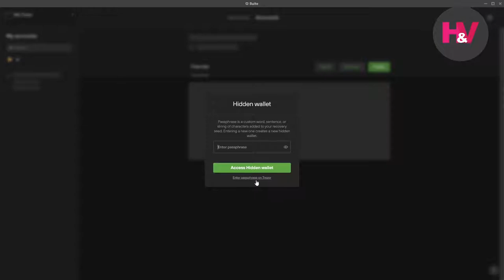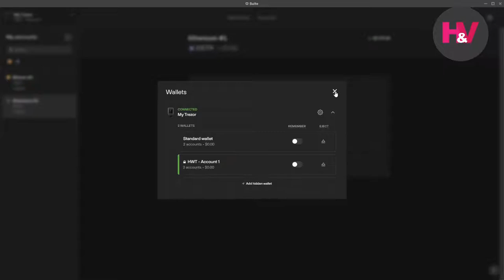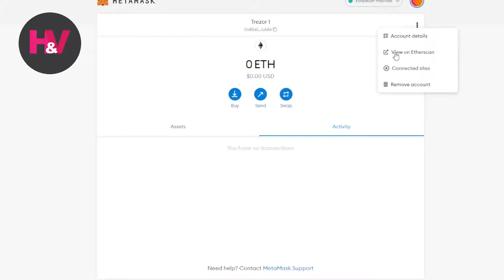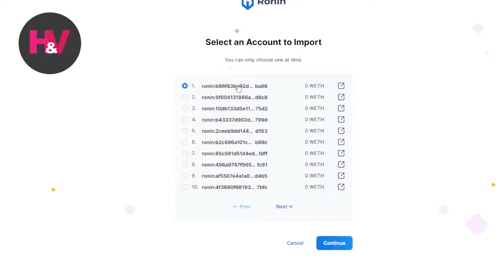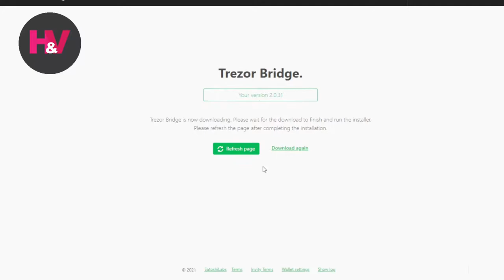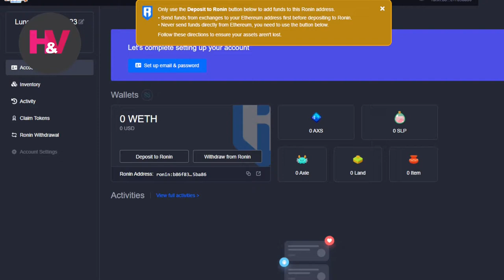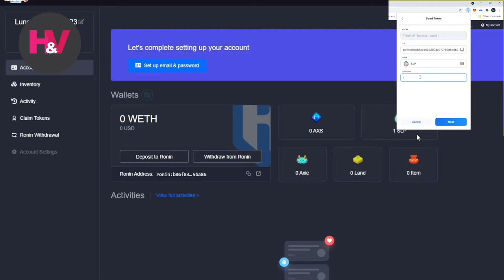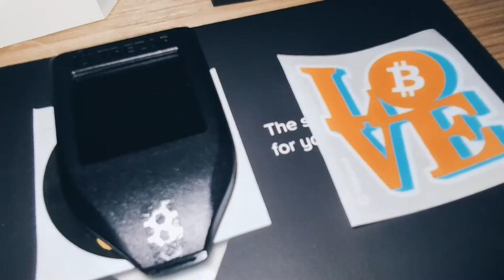Connecting Your Trezor to Ronin and MetaMask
Connecting your hardware wallet Trezor to MetaMask and Ronin wallet.

If you have issue connecting your Trezor wallet to Axie Infinity account, just download the Trezor Bridge from this

- Trezor Model T
- Trezor One

Contents
00:00 - Creating Hidden Trezor Account
01:40 - Connecting Trezor to MetaMask wallet
03:16 - Connecting Trezor to Ronin wallet
05:15 - Installing Trezor Bridge
06:00 - Creating Axie Infinity account with Trezor
08:40 - Confirming Ronin transaction with Trezor
09:26 - Outro